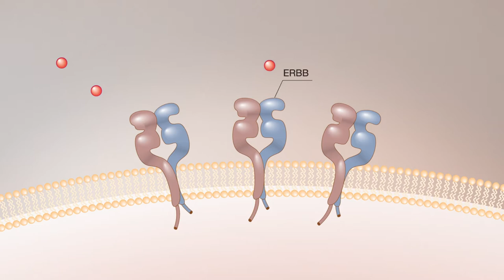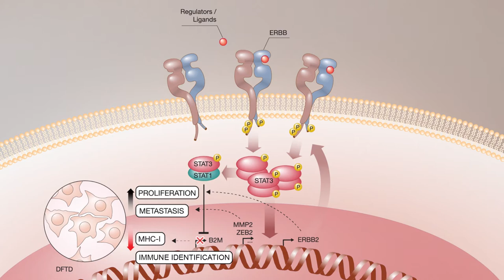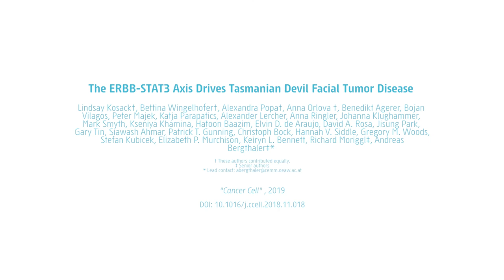About the molecular basis for transmissible cancer in Tasmanian devils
Extended video explaining the study by Kosack et al. Cancer Cell 2019 about the molecular basis for transmissible cancer in Tasmanian devils.

Tasmanian devils are threatened with extinction by a horizontally transmitted cancer termed devil facial tumor disease (DFTD). In this study by Kosack et al., an integrative systems-wide approach identified the ERBB-STAT3 signaling axis as a central molecular driver of DFTD. These results extend our understanding of the molecular wiring of this peculiar cancer and provide an explanation for why horizontally transmitted DFTD cells are not rejected by the immune system. Pharmacological interference with the ERBB-STAT3 signaling axis may provide a much-needed addition to the ongoing efforts to save Tasmanian devils from transmissible cancer.